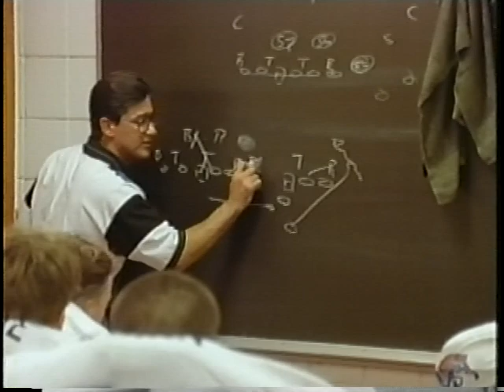"The Huddle" by Bill Curry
Written and narrated by Bill Curry in the aftermath of Sept. 11, 2001, "The Huddle" captures football's role in bringing people together and breaking down hardened barriers and prejudices. Bill Curry was the head football coach Georgia State, Georgia Tech, Alabama, and Kentucky. He played at Georgia Tech (1962–1964) and then in the NFL for ten seasons with the Green Bay Packers (1965–1966), the Baltimore Colts (1967–1972), the Houston Oilers (1973), and the Los Angeles Rams (1974).